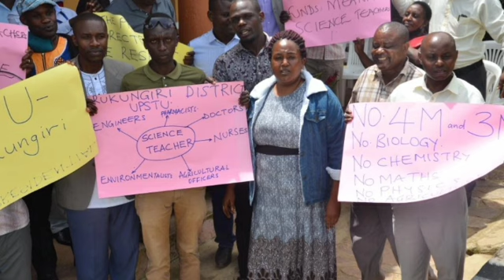Vote Buying Extended To Civil Servants as Zanu Seeks To Extend Grip On Power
Political analysts have questioned the timing of the salary increment instituted to Civil Servants and concluded that it is a vote Buying gimmick.